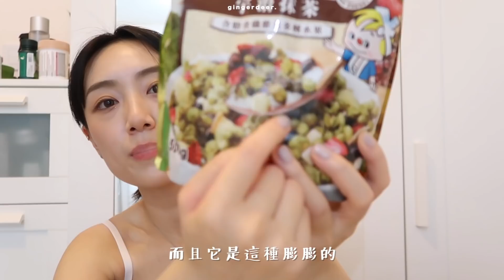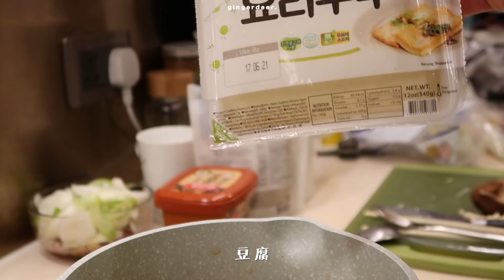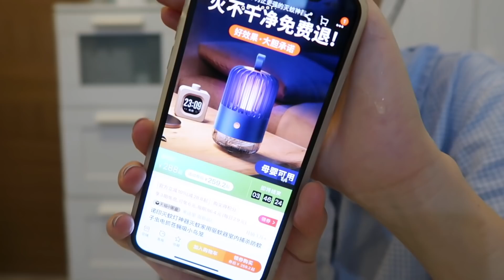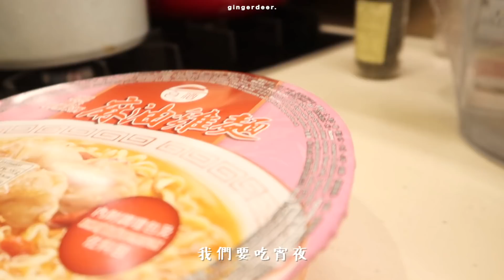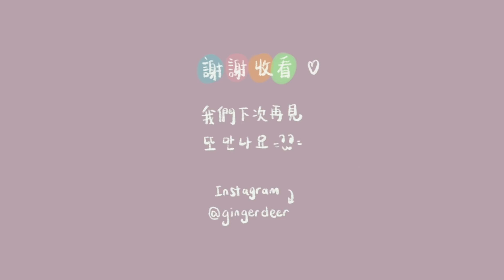𝒇𝒐𝒐𝒅 𝒗𝒍𝒐𝒈四月的吃貨日記🍍鴨血粉絲湯、夏日涼拌菜、鼎泰豐、燕麥奶、減脂餐?｜多莉gingerdeer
有任何想對我說的都可以留言告訴我～

📷 拍攝/filming：
canonG7X mark2

🎒Zaful 服飾
82折

9折

85折

9折

滿49美金可享9折

Filmed and edited by gingerdeer.